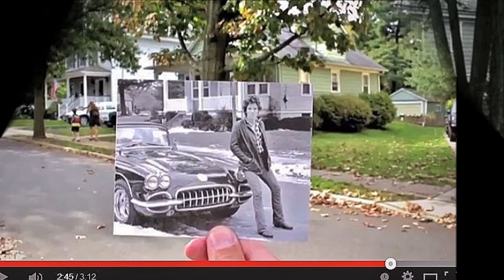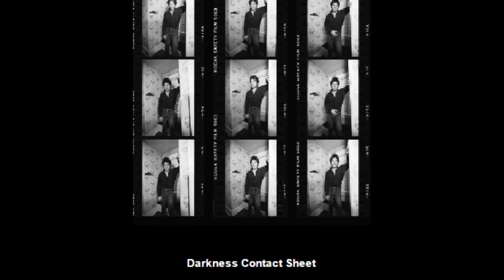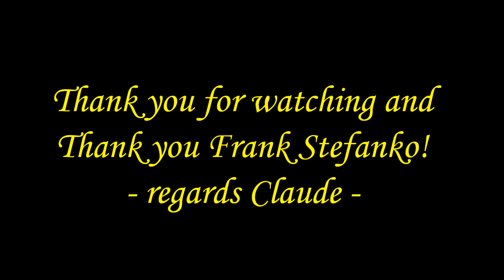J. Geils Band - feat. Frank Stefanko on Bruce Springsteen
A Key to the Universe!